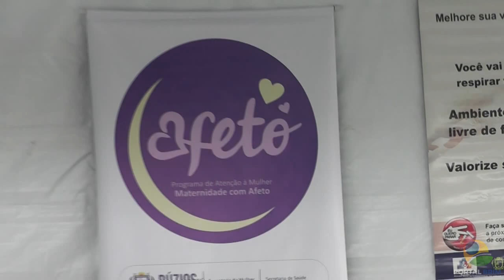ELCIO RIBEIRO ENTREVISTA - Daniele Martins, primeira-dama e secretária da mulher de Búzios